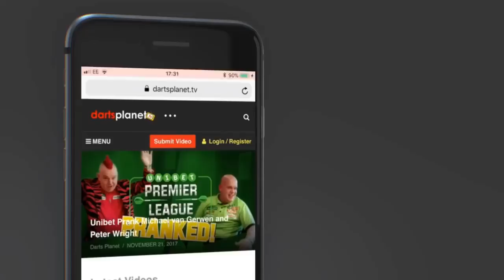HAS JAMES WADE SECURED HIS PLACE IN THE 2019 PREMIER LEAGUE?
After James Wade won the European Darts Championship last weekend, I would love to know if you think he has secured in place in the 2019 Premier League?

Also are you surprised that James won a major without hitting a 96+ average throughout the whole tournament?